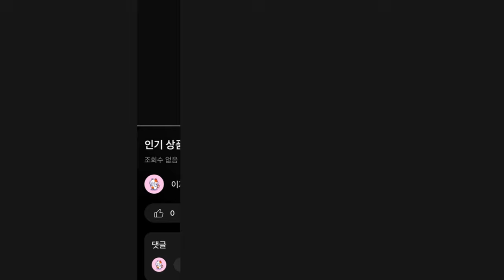2024년 가성비 좋은 인기 태양광조명 추천 TOP5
1위 : 신성나라 태양광 정원등 COB 태양열 조명 LED 전등 잔디등
가격 : 21,000원

2위 : 오이키 계단등 태양광 엣지등 태양열 야외 부착식 정원 조명 8p
가격 : 15,600원

3위 : 일상애착 태양광 정원등 태양열 인테리어조명 부엉이등, 흰부엉이
가격 : 100,000원

4위 : 솔까든 태양광 가로등 LED 전등 야외등 일체형 농막 전원주택 고급솔라등 144LED 태양열 에너지 충전 솔라 이면도로 가로등, 3M 기둥포함
가격 : 297,500원

5위 : 투데이리빙 1+1 세트 30구 LED 벽등 태양열 벽부등 감지 센서등 방수 베란다 벽 조명 등 태양광 인테리어 외벽등 정원등 실외 전등 문주등 야외 아파트실외벽 벽전등
가격 : 9,810원